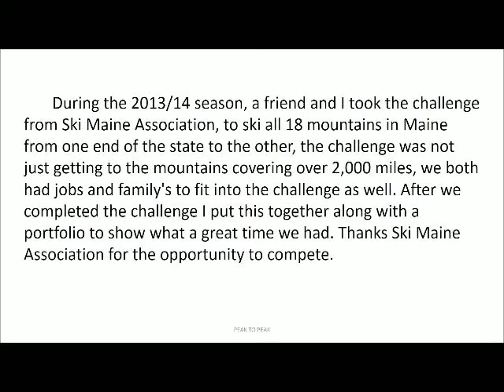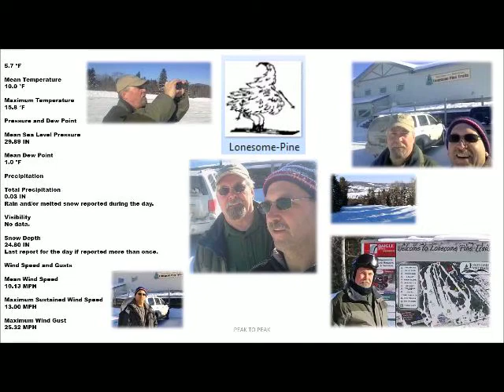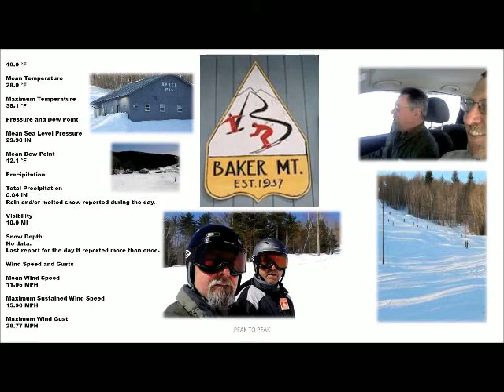Unleash Your Inner Skier: Conquering Maine's Peak to Peak Slopes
Back in 2013/14, we embarked on an incredible adventure by taking on the Ski Maine Challenge to conquer all 18 mountains that existed at the time. It was an absolute blast, filled with thrilling slopes, breathtaking views, and unforgettable memories. I can't express enough how much I encourage everyone to embark on a similar challenge or pursue their own adventure. The Ski Maine Association played a vital role in organizing and promoting this challenge, and I am immensely grateful to them for providing us with such an amazing opportunity. Thank you, Ski Maine Association, for creating an experience that brought us closer to nature and allowed us to push our limits on the slopes.

Last_Train_to_Mars.mp3